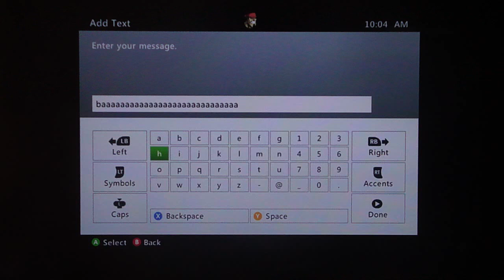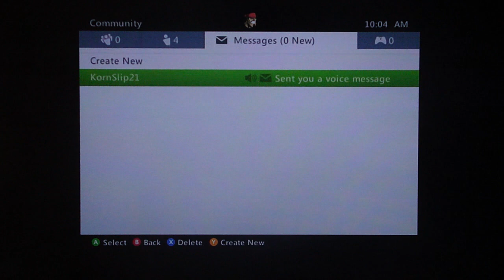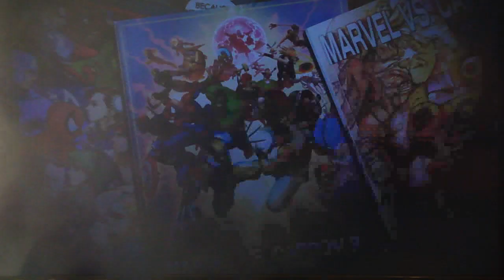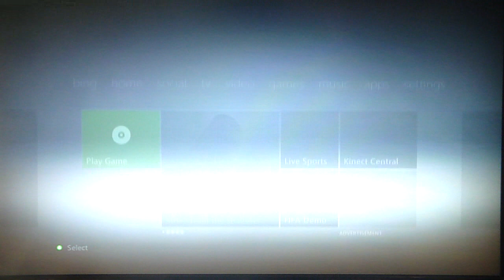UMvC3 - Online gots one foot in the grave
It's too bad. I really love this game. =(